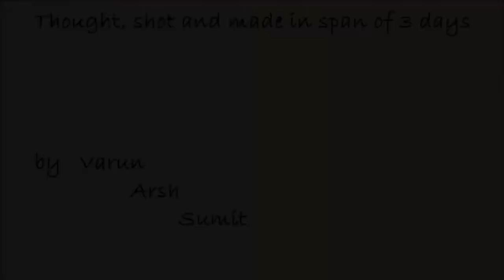Unfinished Buisness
A businessman when found dead at a party leads everyone at the party to be investigated by the detective. But can he solve the case or is it some kind of scheme that this detective has gotten himself into. Do watch this short video for the complete insight and be thrilled.